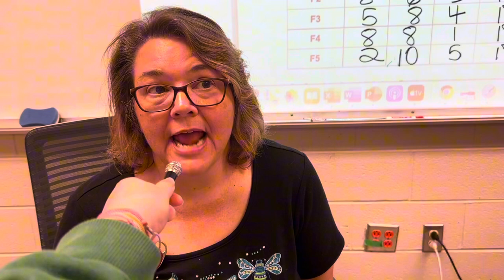COOKIE DOUGH🍪 FOOTBALL GAME🏈+ SILLY SCIENCE CLASS🤑🧬🧪💌😘😘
interviews coming soon, this is a repost